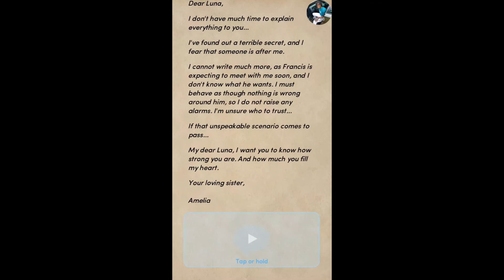Choices: The Unexpected Heiress Chapter 1 John Romance {Diamonds Used}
Chapter 1: Windcroft Manor
In 1913, you're sent off to England to become a viscountess. Will forbidden love catch you unawares... and will you be able to solve a deadly mystery?

The Unexpected Heiress: Travel back to the year 1913 as the daughter of an American, new money family. When you receive sudden news of your older sister's passing, you're whisked away to England to take her place in marriage. Will forbidden love catch you unawares... and will you be able to unravel the mystery of your sister's death?